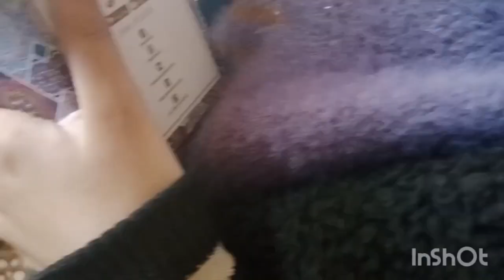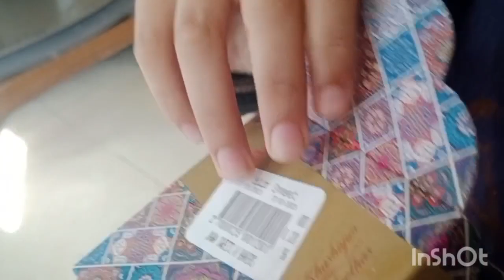Baba Abdul Rehman ke liye gift lae 😍| Shaadi pe gae 😃